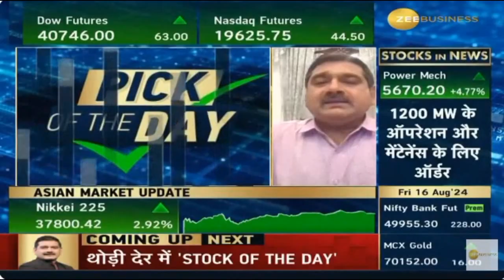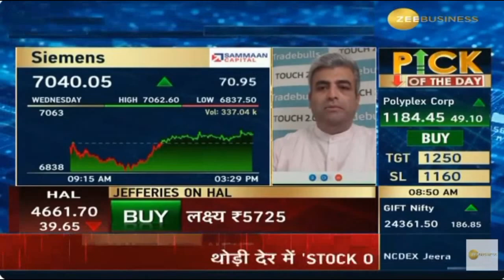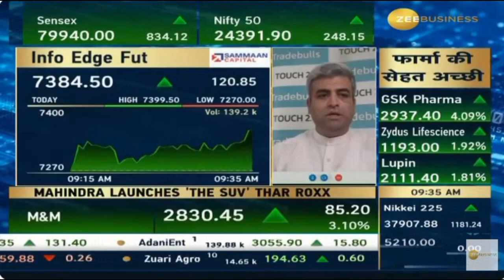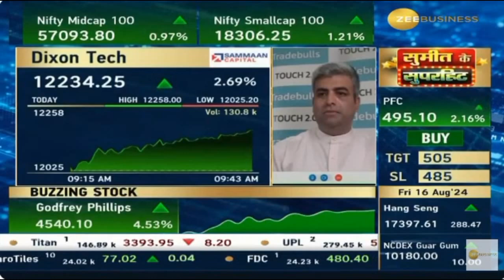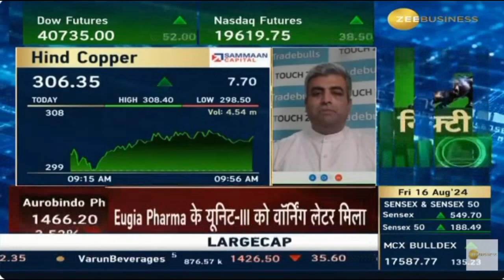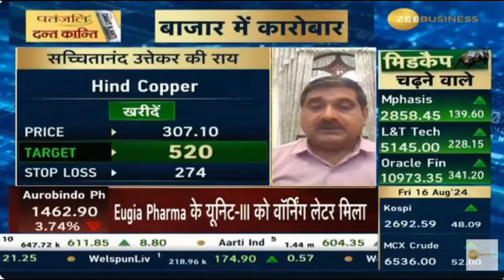Mr. Sacchitanand Uttekar | Zee Business Share Bazaar Live | Tradebulls Securities | 16 Aug 2024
Mr. Sacchitanand Uttekar, Vice President, Research (Derivatives & Technicals) on Zee Business.